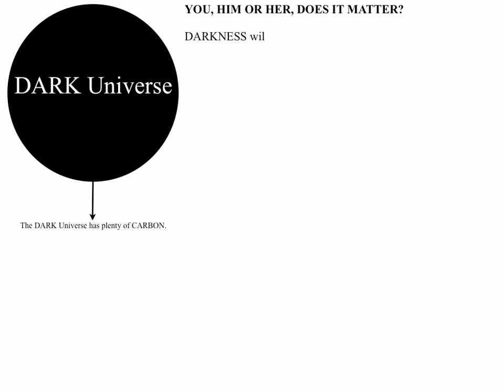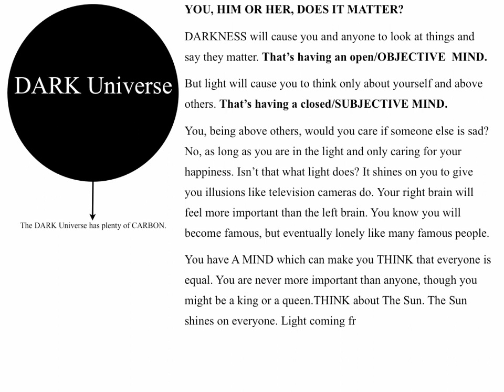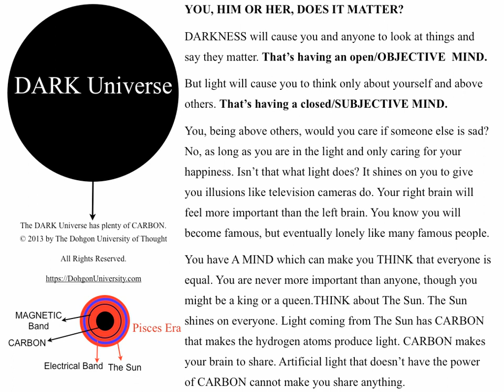Light is possible because of DARKNESS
Every star has CARBON at its center. It is the gravitational, pulling and pushing forces in the star that makes CARBON produce hydrogen. The hydrogen combines with itself to form helium, which then produces particles that generate light. This is the reason why light comes from DARKNESS. When the bible says, "And god said, let there be light," no god had any control over what the DARK Universe was doing and continues to do with the stars.